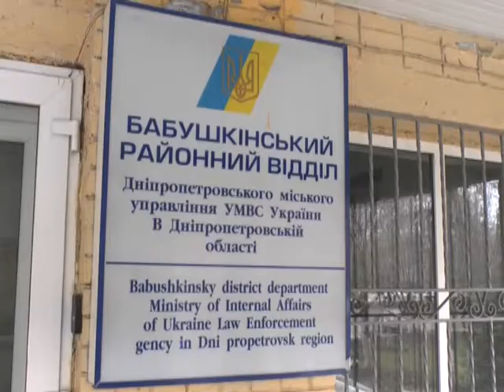В Днепропетровске ищут убийцу студентки